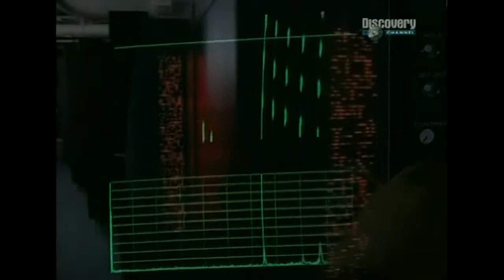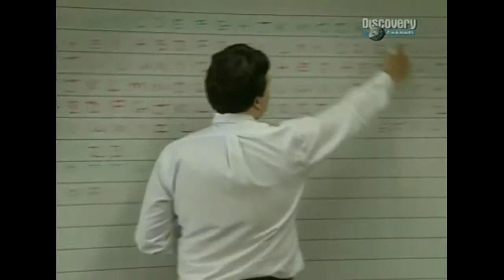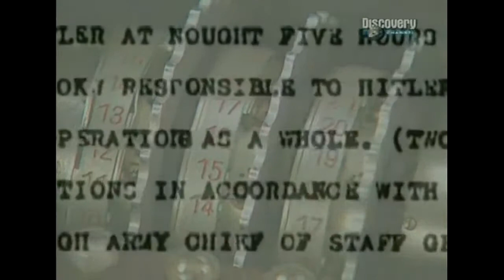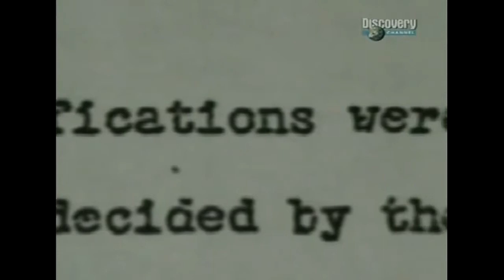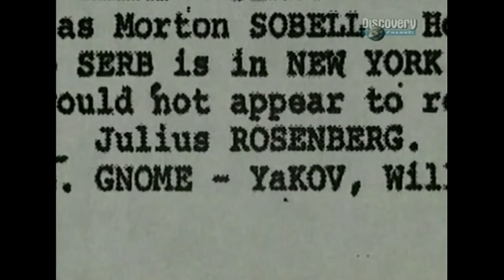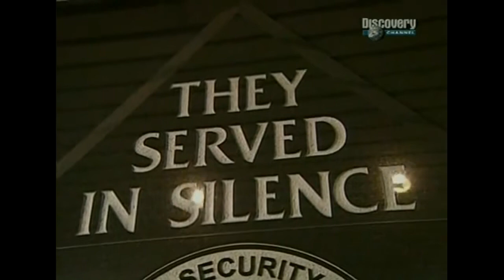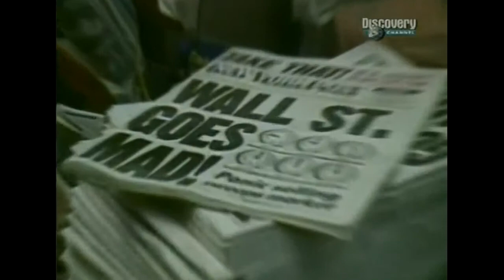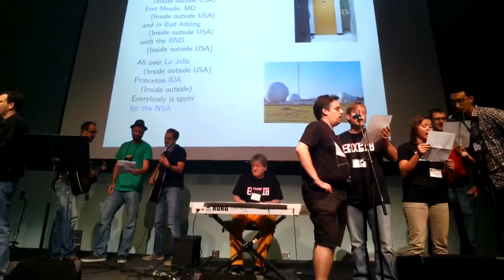The NSA (National Security Agency) Documentary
The NSA (National Security Agency) Documentary by Discovery Channel